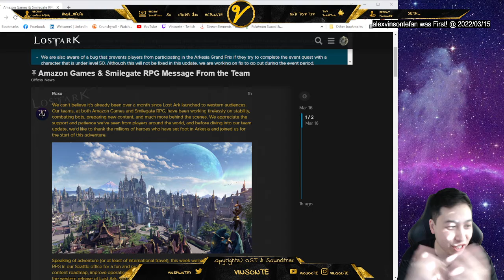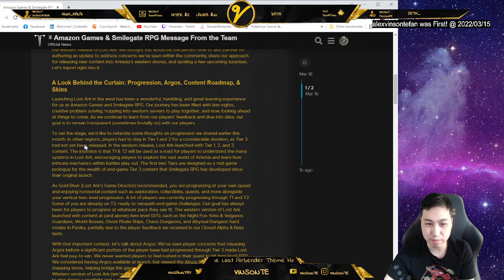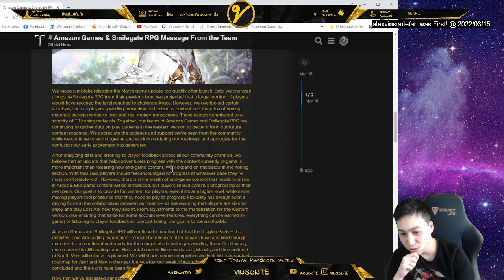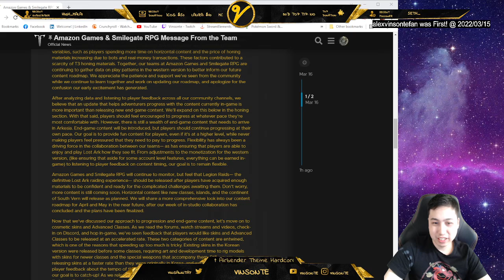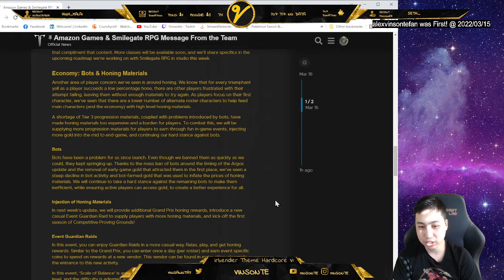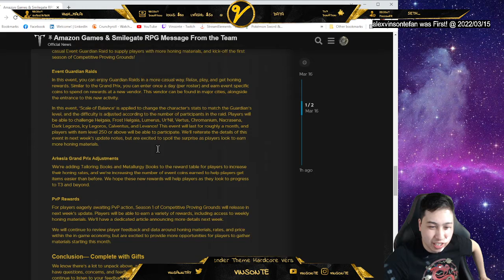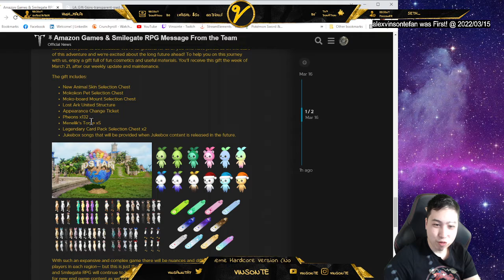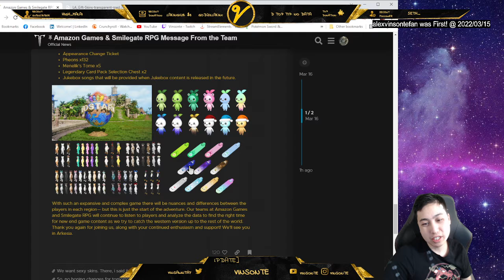GIFTS!!!! Message from Amazon Games and Smilegate Regarding Lost Ark THOUGHTS AND REACTION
-Unedited-